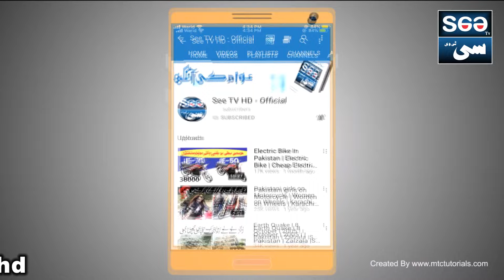Solar Panel in Cheap Price In Pakistan 2024 | Solar new Rate | Get Solar panel for Home in Rs12000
Sasta Solar Panel Kharidain 12000 rupee main 25 sal ki warrenty k sath